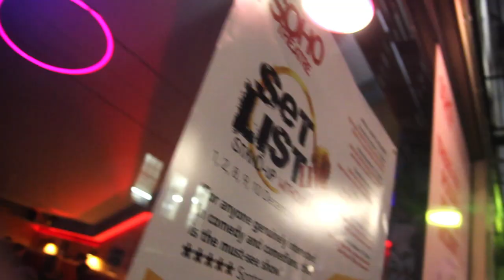DARA Ó BRIAIN talks Nazi Synthesizers - Set List: Stand-Up Without a Net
Live from the Soho Theatre in London, Dara Ó Briain performs an improvised stand-up routine on topics provided to him on the spot. This is Set List, Stand-Up Without a Net!